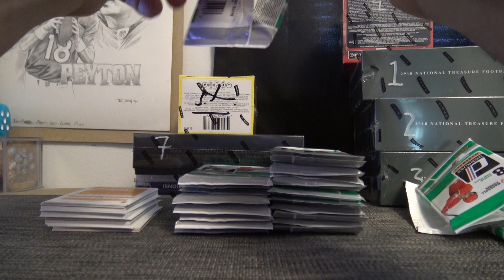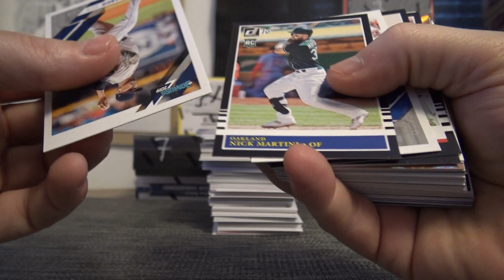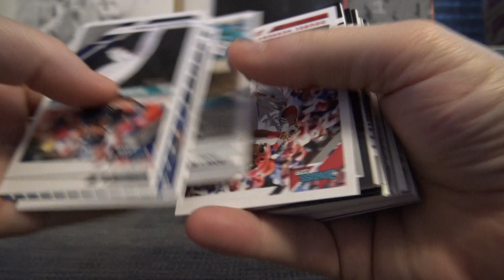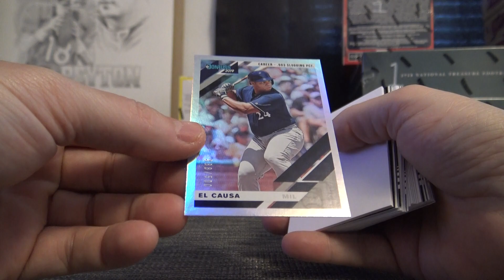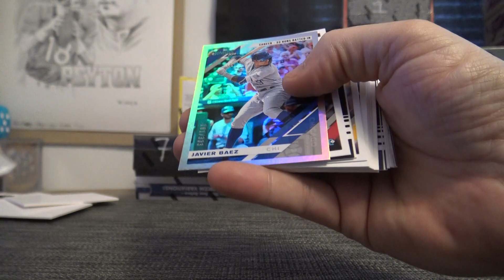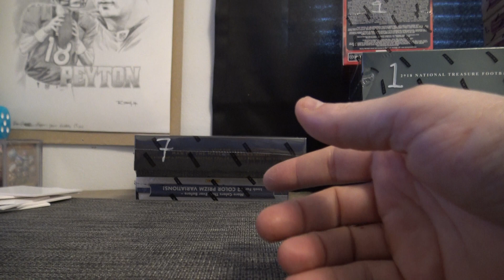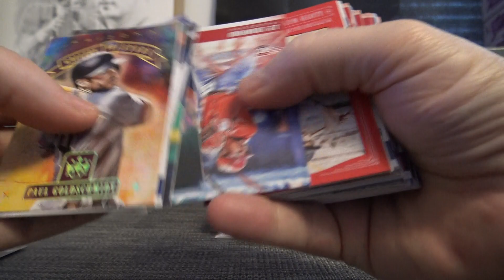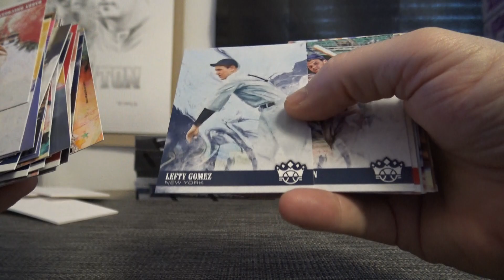BillW's 5 Box NFL MLB Break Part 1/2